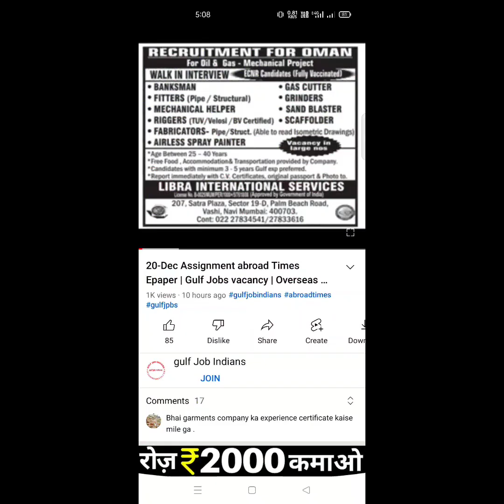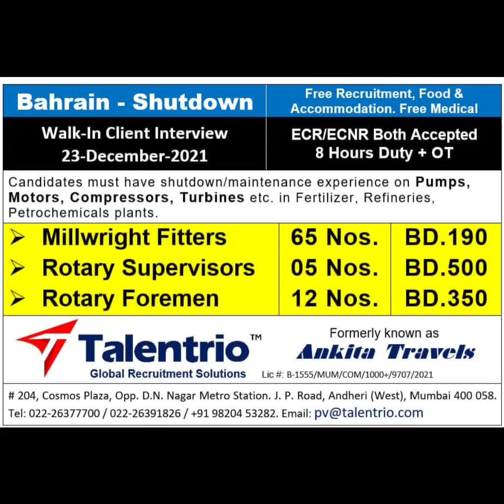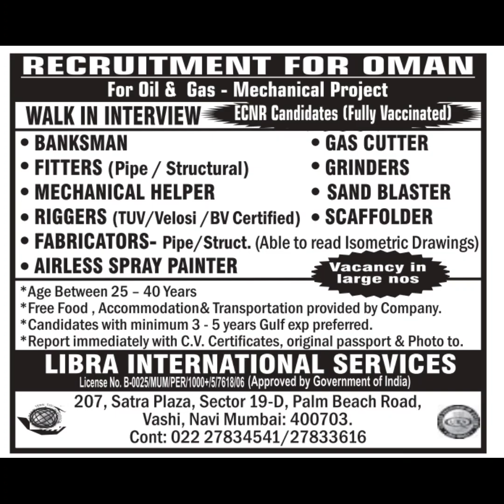23 Dec Gulf Job vacancy Free Requirement | Assignment abroad Times epaper | gulf Jobs | Job in Dubai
Nri connect
Nri Times